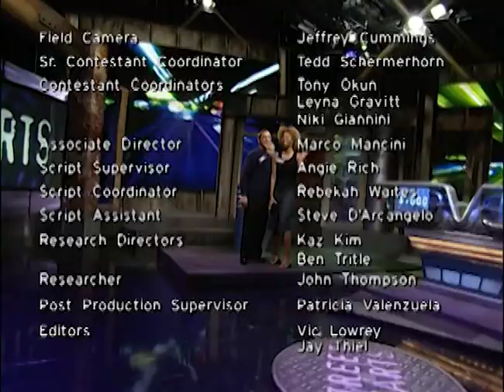What Does APR Stand For? | Street Smarts | Full Episode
Brian and Shawncae compete against each other for the cash grand prize on this episode of “Street Smarts.” Host Frank Nicotero interviewed three random people, and it’s up to Brian and Shawncae to correctly predict who got each question right.

Brian and Shawncae must make snap judgments about Natali, a homecoming queen and communications student; Joelle, a cashier; and Chris, a Long Beach native. Brian and Shawncae fight until the end in rounds of Who Knew It, Who Blew It, Pick Your Pony, and Wager of Death.

Who will go home with the cash, and who will just go home?